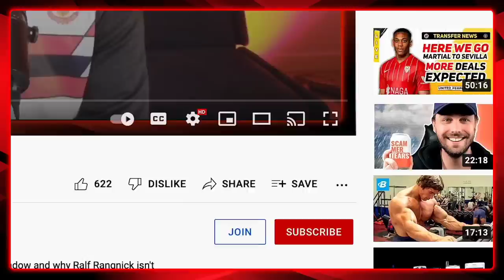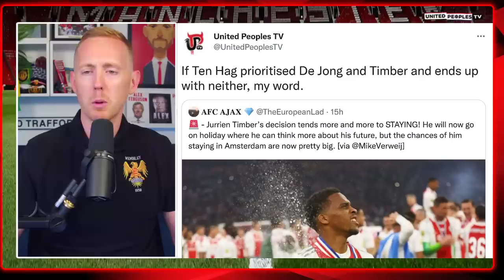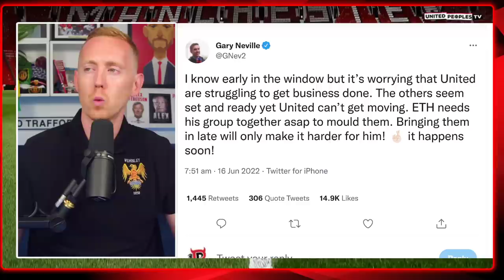Is Gary Neville Right To WORRY About Erik Ten Hag And Man Utd's Transfer Window?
Gary Neville is worried about Manchester United's slow start to the summer transfer window under Erik ten Hag. Do you think he is right to be worried while United watch City sign Erling Haaland and Liverpool sign Darwin Nunez or do you have confidence United will do what we need to this summer?